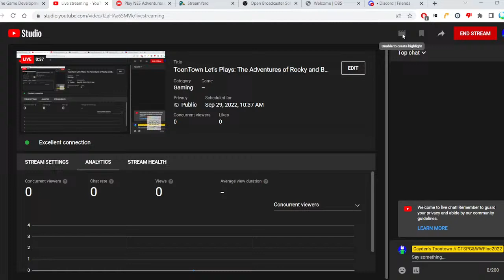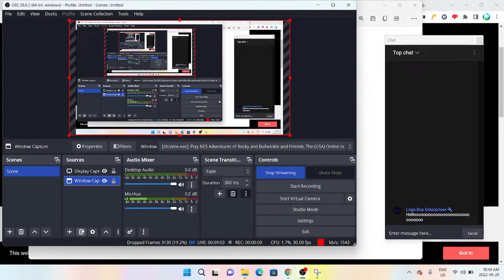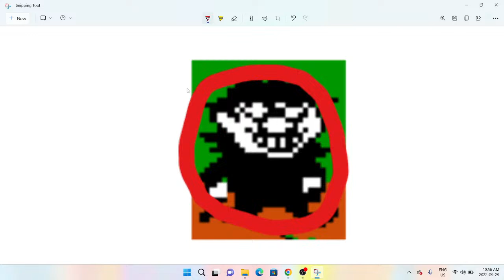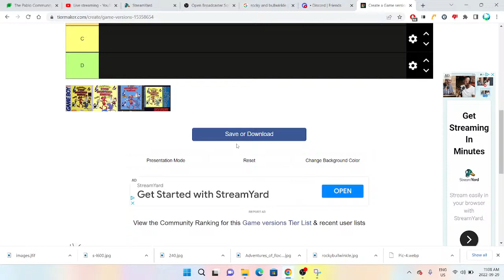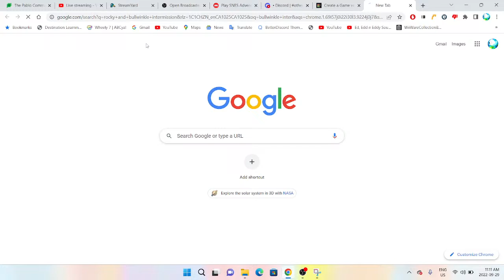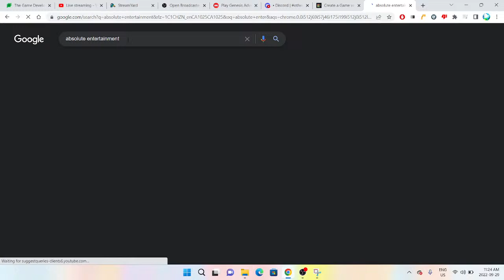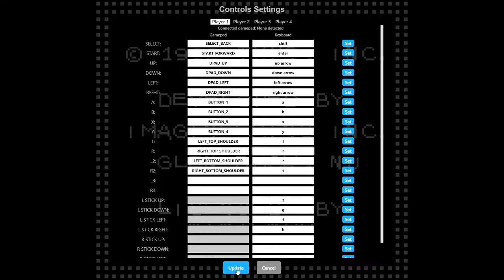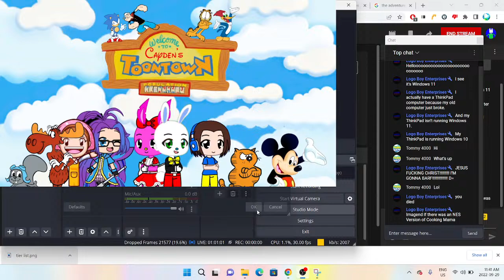ToonTown Let's Plays: The Adventures of Rocky and Bullwinkle (Every Version)